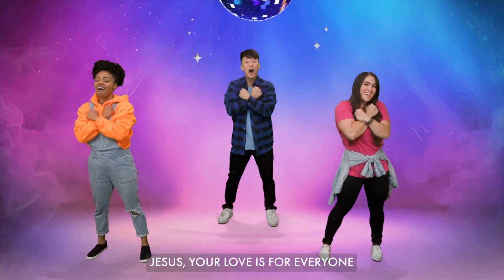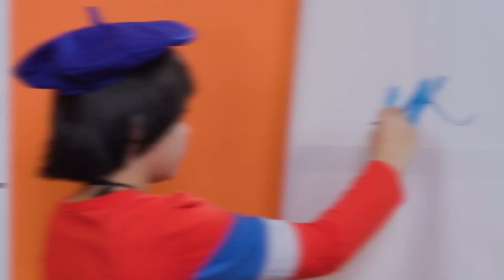PreK/Kinder Worship | June 16 | Ezra Rebuilding the Temple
ACFkids PreK/Kinder online worship for June week 3.